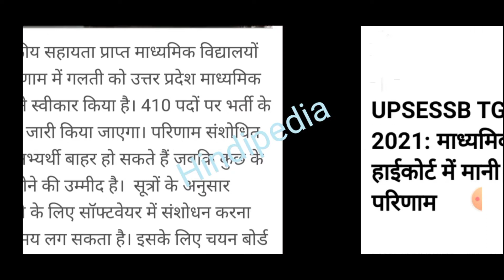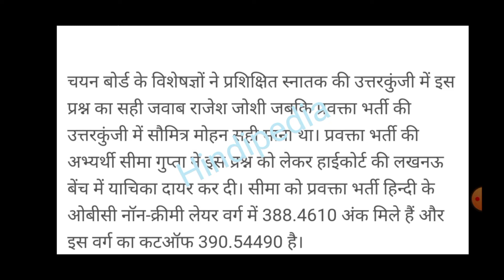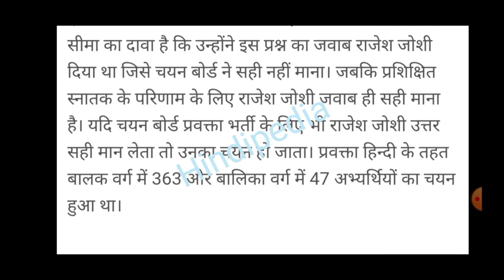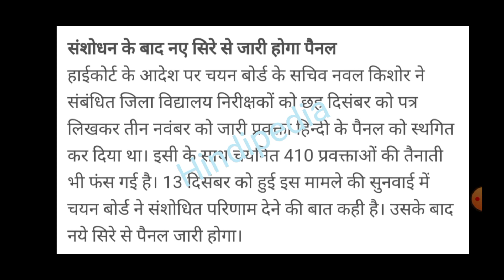उत्तरप्रदेश माध्यमिक शिक्षा सेवा चयनबोर्ड प्रवक्ता शंशोधित रिजल्ट 2021|| आयोग ने कोर्ट में मानी गलती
उत्तर प्रदेश माध्यमिक शिक्षा सेवा चयन बोर्ड,
uttar pradesh madhyamik shiksha sewa chayan board prayagraj,
uttar pradesh madhyamik shiksha sewa chayan board latest news,
uttar pradesh madhyamik shiksha sewa chayan board ki website,
uttar pradesh madhyamik shiksha sewa chayan board (upsessb),
uttar pradesh madhyamik shiksha sewa chayan board niyamawali 1998